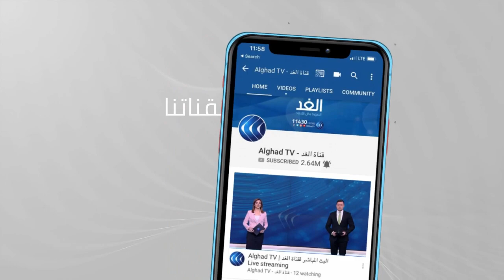ليبيا | استمرار الاجتماعات الخاصة باختيار شخصيات لشغل المناصب السيادية برعاية أممية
طلب مجلس الأمن الدولي من أمينه العام نشر مراقبين دوليين لمتابعة وقف إطلاق النار في ليبيا.  يأتي ذلك في الوقت الذي تستمر فيه الاجتماعات الخاصة باختيار الشخصيات التي ستشغل المناصب السيادية العليا بعد فشل الجولة الأولى في الاتفاق على عدة مناصب أهمها رئيس المجلس الرئاسي... المزيد من التفاصيل عبر التقرير المصور.